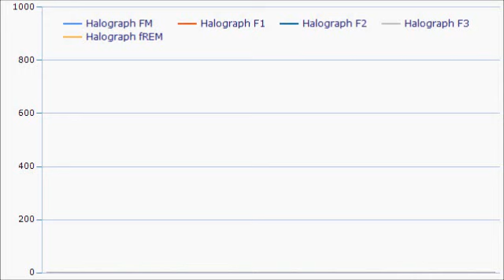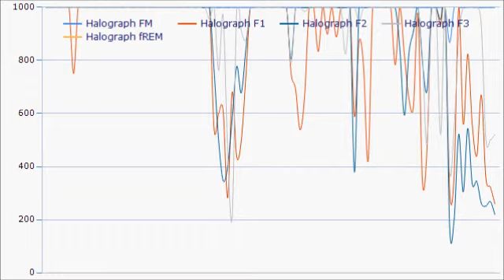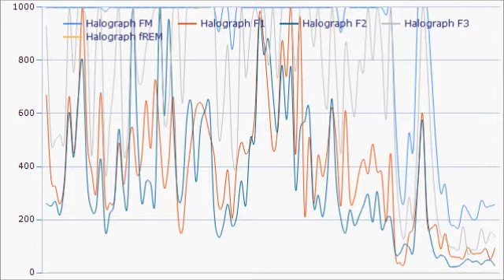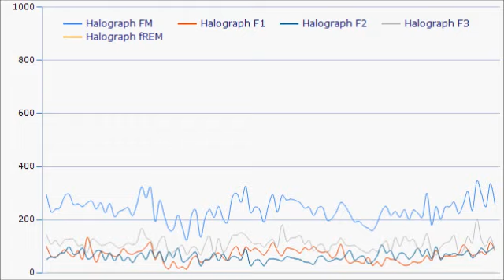LSDBase - 2011-09-22 - REM Rebound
There was too much to code at the end of the night again and I logged off very late. For the third time in a row. On top of that, the first two triggers woke me up immediately -- right out of the start of the dreams. It was just as though random thoughts were being blown out of proportion.

The final REM cycle started with abnormally long / powerful blinks, which luckily slipped past the algorithm. And I had the longest dream on record; 15 minutes of non-stop rapid eye moving action. The anthem triggered at a perfect part in the dream, raining music from the heavens and a few minutes of solid lucidity at the end.